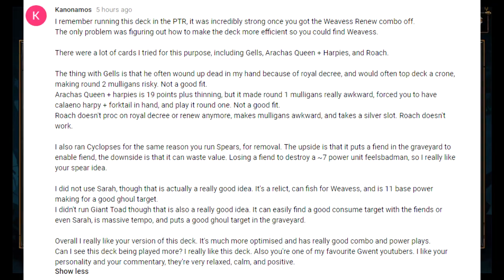Some Relict Ranked Games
Just some more reltic games and now there ranked since ive been asked to do ranked a few times